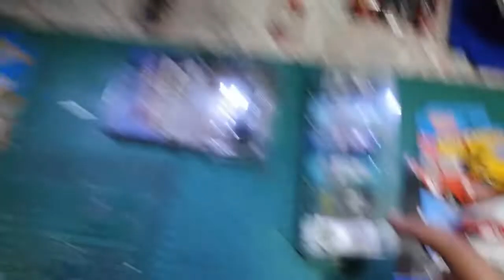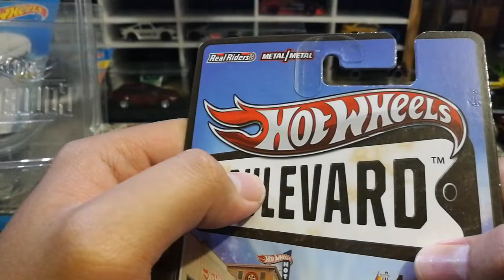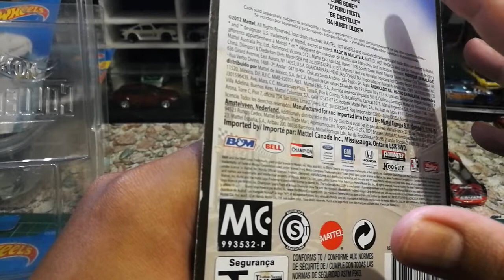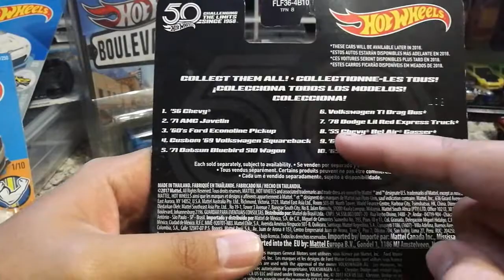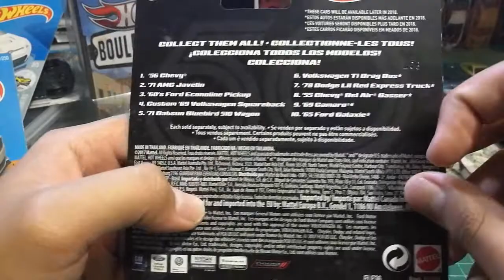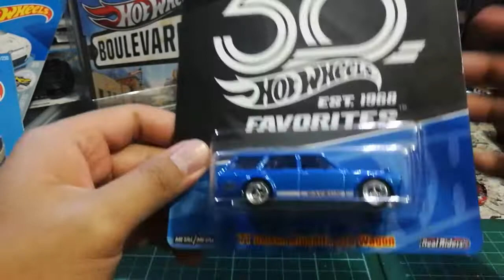Hotwheels Hunting Awal Bulan 11 | Hasil Hunting yang masyuk...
Hunting awai bulan kalini
Duit keluaq lebih tp baloi ngan apa yg dpt xD

Komen, Like, & Sub